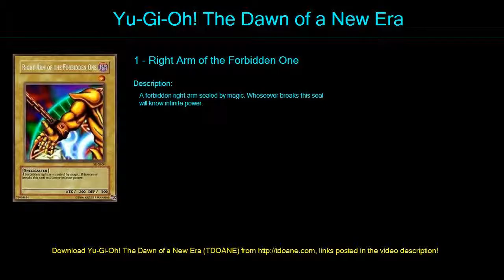exodia deck Deck Profile April 2016